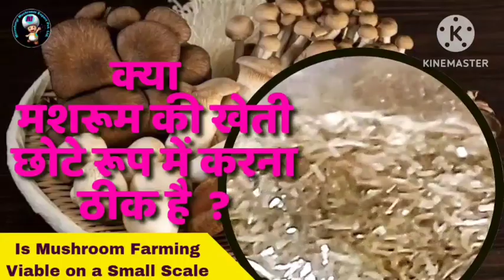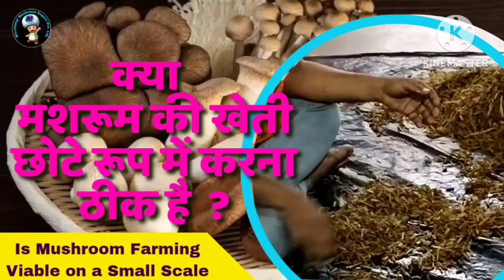क्या मशरूम की खेती छोटे रूप में करना ठीक है । | Is Mushroom Farming Viable on a Small Scale.